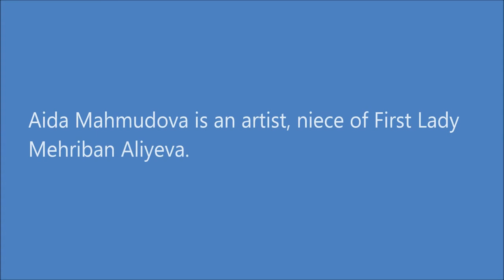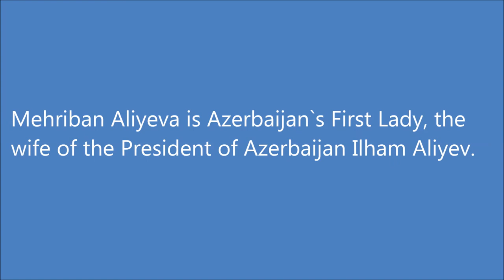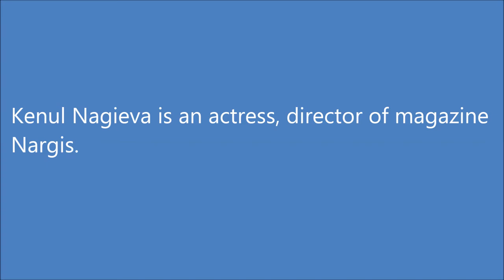Most beautiful women in Azerbaijan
Azeri Women are among the hottest women’s types in the world. They are charming and hot-tempered, very self-confident, amazing and sweet. By their physical type, they relate mainly to the Caspian type of the Southern type of the Caucasian race. Caspian type is very similar to the Mediterranean one, to which the Italians and other half-Asian looking types of nations of the Southern Europe belong. The number of the Azeri Women in the world is said to be about fifty million. Nine million of them live in Azerbaijan, more than thirty million of them live in Iran, and the rest live in Georgia, Russia, Turkey, Europe and the USA. According to the traditional Azeri religion, they are Muslim, but nowadays most of them are not so religious and are rather similar to the Southern European girls.

10. Leyla Aliyeva (July 3, 1986) - chief editor of "Baku", the eldest daughter of Azerbaijani President Ilham Aliyev.

9. Aida Mahmudova (1982) - artist, niece of First Lady Mehriban Aliyeva.

8. Gulnara Alimuradova- Miss Azerbaijan 2010.

7.Aytac Agacanova - winner of Miss Civilization Azerbaijan 2012 contest.

6.Leyla Aliyeva - Azerbaijani TV presenter.

5. Mehriban Aliyeva (August 26, 1964) - Azerbaijan`s First Lady, the wife of the President of Azerbaijan Ilham Aliyev.

4. Kenul Nagieva - actress, director of magazine Nargis.

3. Javidan Gurbanova (January 1, 1990) - Miss Azerbaijan 2014.

2. Banu Shujai - Miss Globe Azerbaijan 2014.

1. Bianca Balti (March 19, 1984) - Italian model. Her father - Italian and her mother - Azerbaijani.